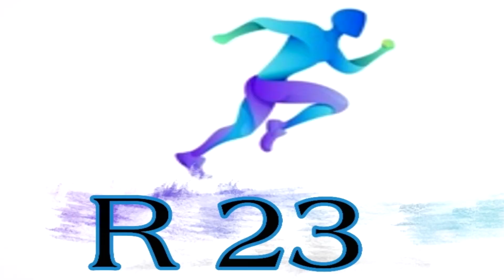Ronaldo មិនបានលេងទល់នឹង Messi ទេ _ PSG និង Juventus តាមទិញ Ramos _ វត្តមានរបស់ Cavani នឹងល្អ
ពត៌មានកីឡាបាល់ទាត់

1. អាជ្ញាកណ្តាលដែលកាត់សេចក្តីLiverpool vs Everton អស់តំណែងហើយ
2. Ronaldo មិនបានលេងទល់នឹង Messi ទេ
3. Pique សុខចិត្តកាត់ប្រាក់ខែដើម្បីបានលេងជាមួយ Bacelona
4. PSG និង Juventus តាមទិញ Ramos
5. ក្លឹបមួយខានលេងក្នុងដីខ្លួនជាង៥ឆ្នាំហើយ
6. Everton នឹកស្តាយដែលVan Dikj រង់របួស
7. វត្តមានរបស់ Cavani នឹងល្អ
8. Liverpoo រកឃើញខ្សែការពារថ្មីហើយ
9. Bacelona បានប្តូរគ្រូបង្វឹកច្រើនណាស់